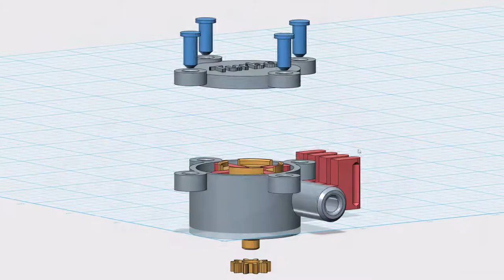3D Printed Air Motor (rotating) from Velleman VERTEX K8400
Shot and video process for 3D printed Air Motor ( Air Engine, Pneumamic Motor, ... ).
3D Printer: Velleman VERTEX K8400, PLA